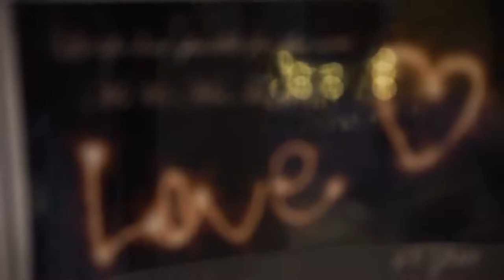Best Western, Doncaster Wedding Highlight. Jack and Kayleigh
WOW the love between this couple is just so natural. What an honour it was to share their day. Their incredible little girl is head strong, intelligent, cheeky and cute. The perfect combination of her mum and dad. A credit to them both and if her dad gets his way their little family is going to grow and grow.
As always a special thanks to everyone involved in this amazing day.